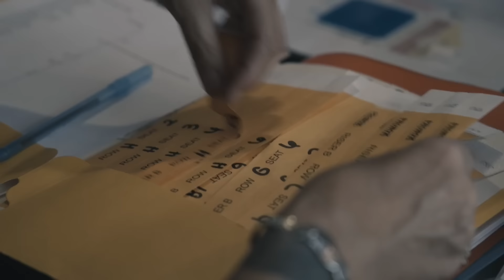A STEP BACKWARDS?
JARON ENNIS HAS A CURIOUS MANDATORY FOR HIS 147 STRAP.  WHY THE FIGHT SHOULDN'T HAPPEN...